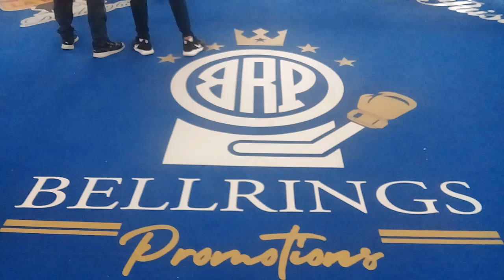David "El General" Cuéllar y Jordan Escobar entrenamiento público.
Pelean el 21 de de septiembre en el Rodeo Santa Fe de Tlalnepantla, Estado de México en noche de puños de Bellrings Promotions de Jonás Sandoval y Promociones del Pueblo.